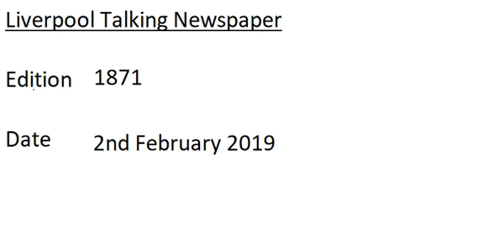Steve Binns 2nd February 2019 Part 2